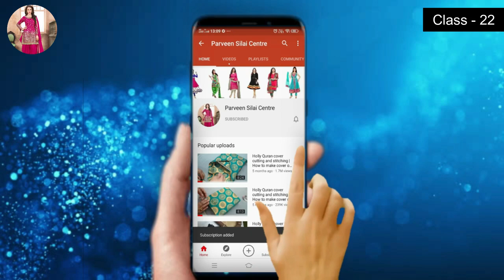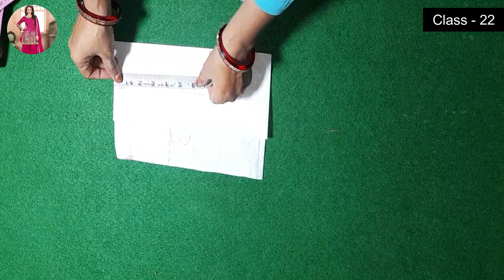Free Online Silai Course | Class - 22 | Neck Design Cutting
Free Online Stitching Course | Class - 22 | Suit ka gala kaise cutting kare